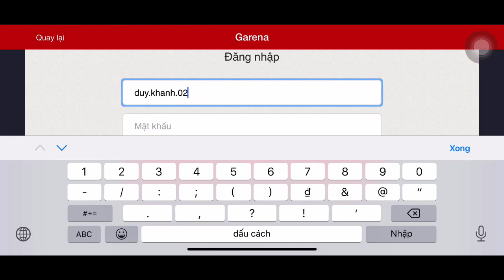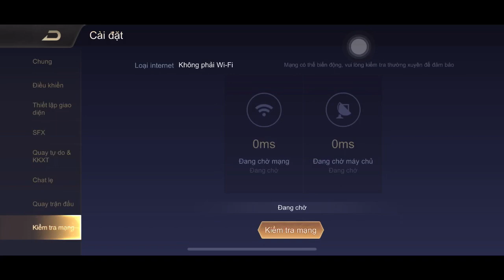CẬP NHẬT LIÊN QUÂN MOBILE GARENA CÓ KHÓ KHÔNG.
XIN CHÂN THÀNH CẢM ƠN CÁC ANH CHỊ ĐÃ ĐẾN VỚI VIDEO NÀY.
Đến với Cần Thơ, thành phố miền sông nước.
Pham Duy Khanh - Cần Thơ
🔸Những cái hay về Cần thơ
🔸Những điều mới lạ về Cần Thơ
🔸Thông tin - Giới thiệu - Điểm đến về Cần Thơ
🔸Những Điểm du Lịch Về Đồng Bằng Sông cửu long
 Cho Các bạn bè biết đến Cần Thơ - Miền Sông nước.
Kênh của Phạm Duy Khánh - Cần Thơ
©️Bản quyền thuộc về Pham Duy Khanh
©️ Copyright by Pham Duy Khanh vlogs Production 👉 Do not Reup
©️ Copyright all rights reseved